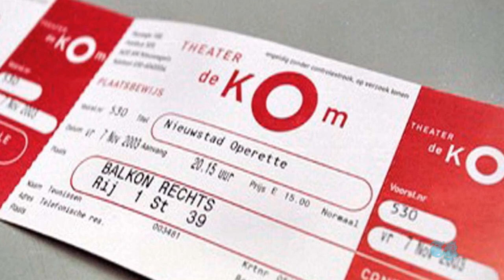Urs Buhler. One Night in Venice .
Urs Buhler as guest soloist sings Caramello in Johann Strauss operette "One night in Venice" (Eine Nacht in Venedig) with the band and chorus of Nieuweigen Operette at the Théâtre De Com in Nieuweigen, Netherlands. in 2003 year.